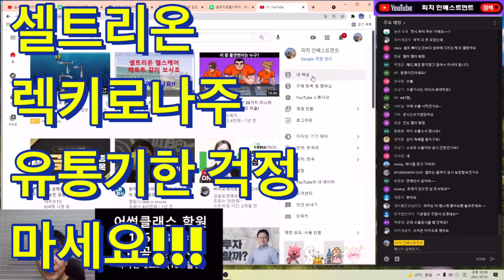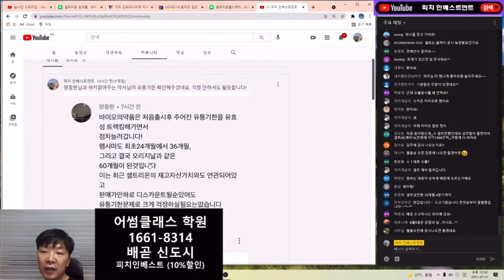셀트리온 렉키로나주 유통기한 걱정 하지 마세요!!